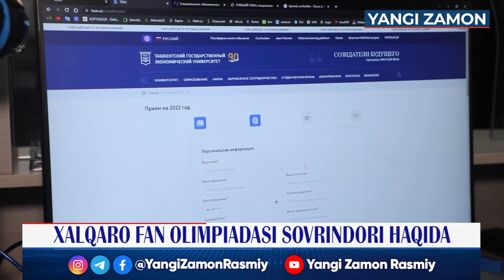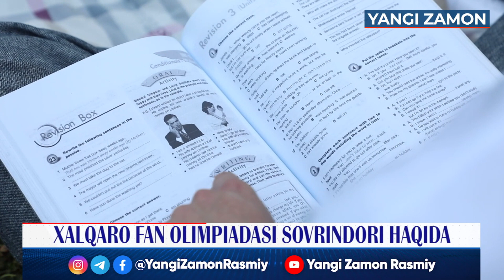O'zbekistonlik o'quvchilar yana xalqaro olimpiadada g'olib bo'lishdi